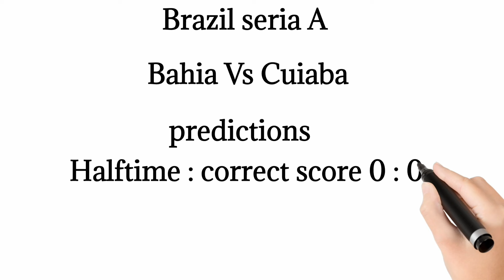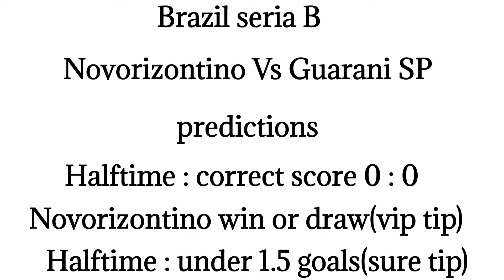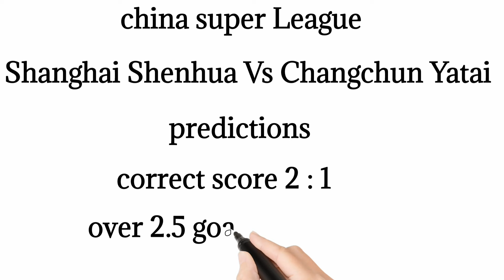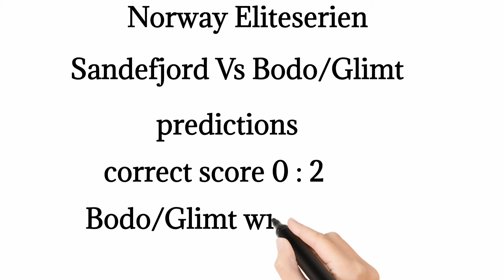CORRECT SCORE PREDICTIONS TODAY 13/07/2024/FOOTBALL BETTING TIPS/SOCCER BETTING TIPS/FOOTBALL TIPS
This video contains soccer betting predictions for
today Saturday 13/07/2024. Sports betting can
contains
13/07/2024 football betting predictions
today.
STRATEGY|
- prediction match
maskedbettorbettingtips FOOTBALL PREDICTIONS TODAY 13/07/2024|SOCCER PREDICTIONS,betting@sports betting tips